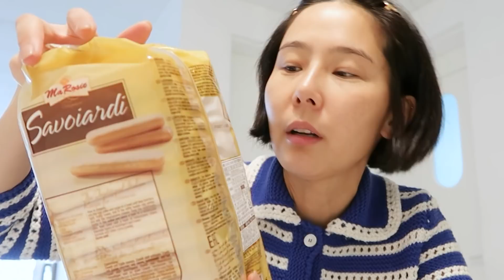(ENG)누구나 따라할 수 있는 초간단 티라미수 만들기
꼭 한번 만들어보고 싶었던
티라미수 만들어봤어요!
그리고..코코아 파우더는 못 본척해주세요..

• Channel